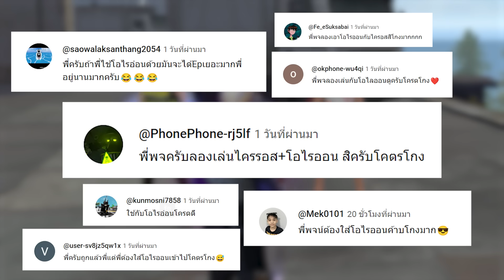คอมโบจับคู่ตัวโกง ไครอส+โอไรอ้อน